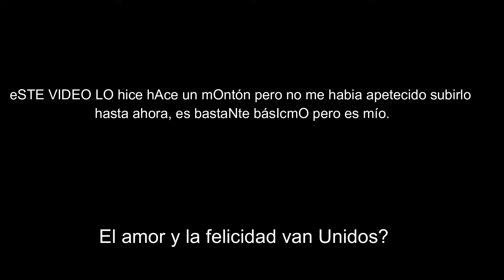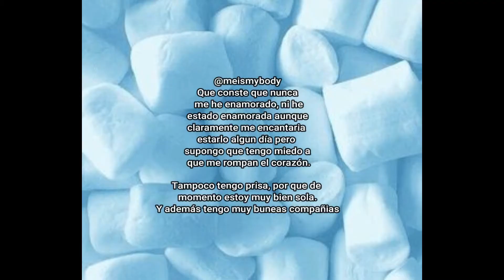El Amor es necesario?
No lo respondo, lo pregunto.
Os apetece que haga una ronda de preguntas y respuestas con todo tipo de preguntas?